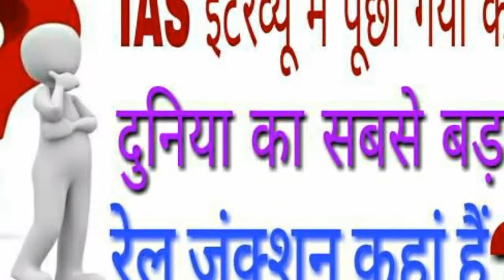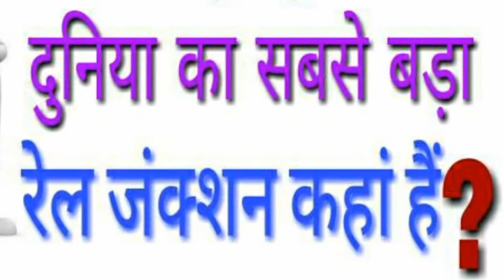IAS Interview में पूछा गया कि दुनिया का सबसे बड़ा रेल जंक्शन कहां हैं? 99% अभ्यार्थी असफल